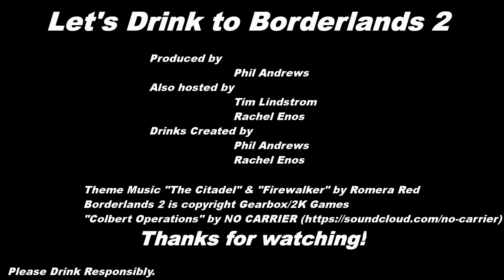Let's Drink to Borderlands 2 - Part 4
Onward, we set sail to distant lands!  Are we allowed to do driving levels on a drinking show?  On a serious note, don't do that.

Also, thank you to Rachel for the titlecard!

With regards to the new format, the resulting disaster is somewhat mitigated.  However, I'm not sure we'll continue through the year with it like I was planning.  So next week's episode may be a highlight reel.

The Borderlands drinks are:

Sir Hammerlock
- 4 parts Cold Gin
- 1 part Lime Juice
- 1 part Drambuie

I am only thwee an' a half years old!